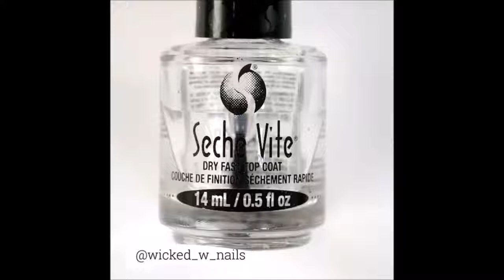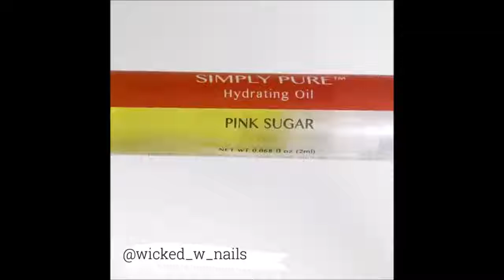TOP 10 NAIL ART DESIGNS OF 2018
I really hope you found this video helpful? If you have any questions then please ask!